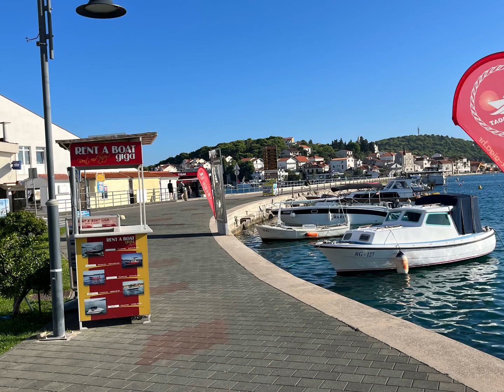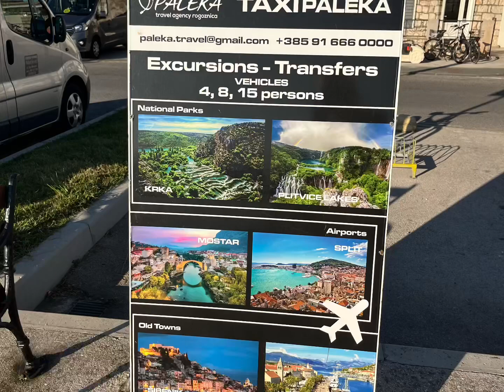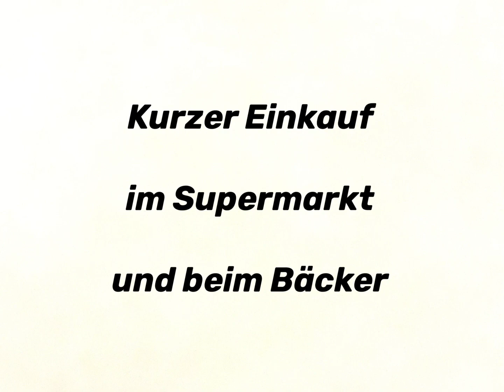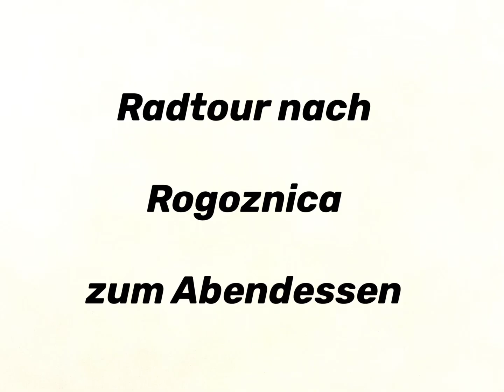Vlog #074 Schorsch on Tour - Kroatien (Teil 2)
Rogoznica - Split (Altstadt) - Trogir (Altstadt) - Rogoznica (Altstadt)